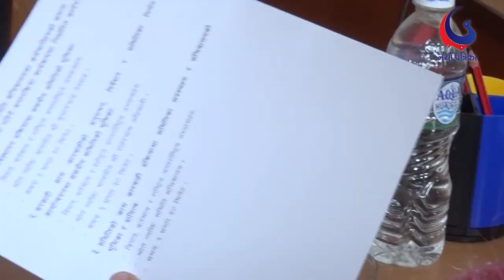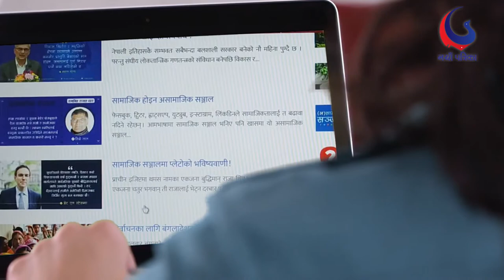Jayapuri Gharti | कलेजमा विवाद चर्किन्दा उपसमिति गठन ||2075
Naya Multimedia managed by Nayapatrika national daily